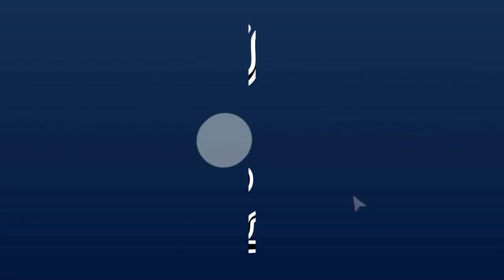Seerat Un Nabiﷺ BY Molana Muhammad Hanif Rabbani سیرت النبیﷺ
Al-Fajr Presents
Dar-ul Tauheed
Muhammad Mansha
ALWADUD
Arslan Graphics
Khalis Deen
Aamir Mukhtiar

اخلاق مصطفی
ikhlaqe mustafa haneef حنیف ربانی
عمر مسجد Umer Masjid